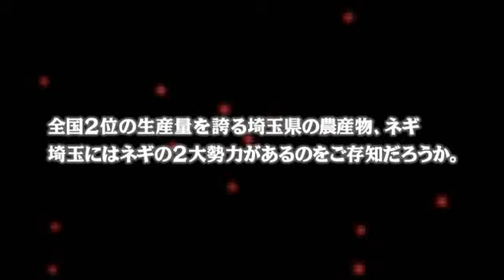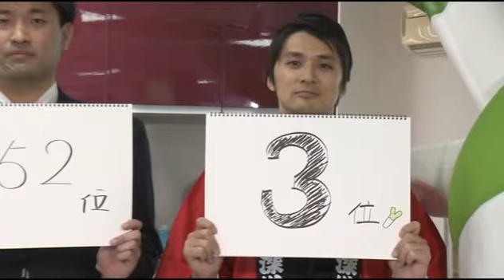埼玉2大ネギ対決！ with ふっかちゃん & ガーヤちゃん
【越谷市PR動画】
埼玉の2大ネギの真剣勝負。深谷VS越谷！いざ、開幕！！！